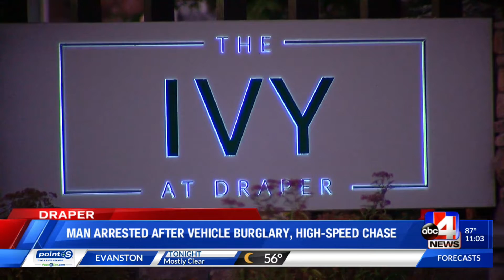Man arrested after vehicle burglary, high-speed chase